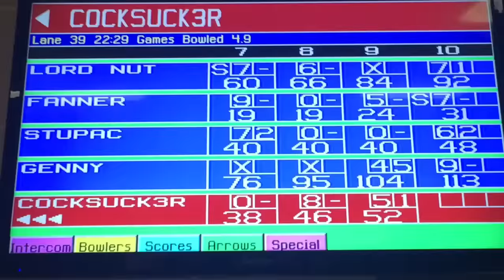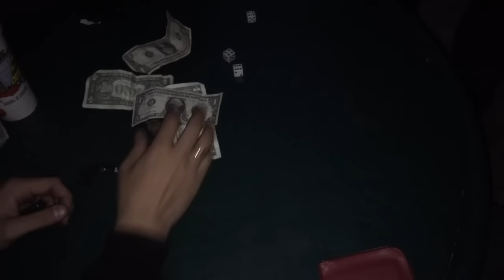Los angeles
Cali trip.